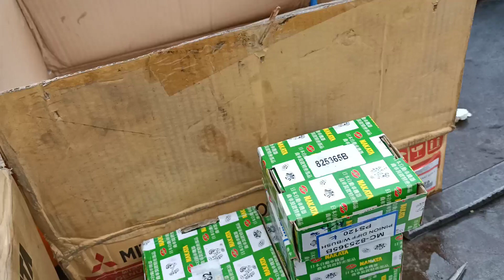120 PS Ragasa kenak Gardan | sampai merotol bos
120 PS Ragasa kenak Gardan sampai hancur tengkorak gardan nya, gardan mobil 120 PS ragasa, cara mengatasi mobil tidak bisa jalan lagi, servis Gardan 120 PS ragasa

Assalamualaikum sedulur ku semuanya.. sahabat YouTube di manapun anda berada saya doakan semoga sahabat ku semuanya dalam keadaan sehat selalu Amin...
mudah mudahan video YouTube ini bisa bermanfaat walaupun sederhana...
terima kasih atas dukungannya saudaraku

Terima kasih..🙏🙏

Bengkel Yudha buana Chanel
Yudha buana Chanel
mekanik mobil khusus mobil diesel dan bensin
alamat : jln Teuku Umar RT 07 RW 03 desa Tapung makmur kabupaten Kampar Riau
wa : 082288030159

Tentang otomotif
Video YouTube tentang otomotif